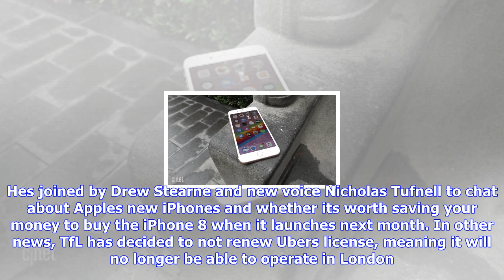Breaking News | Cnet uk podcast 528: analysing apple and uber's london ban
Cnet uk podcast 528: analysing apple and uber's london ban

Andrew HoyleCNET Andy returns after a month of workbased travelling and brings with him a bumpersize...